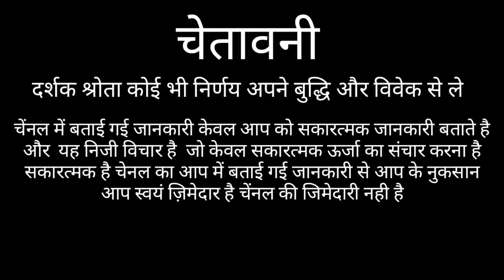मकर राशि छिकना शुभ अशुभ | MAKAR RASHIFAL | CAPRICORAN HORSCOPE | MAKAR RASHI 2021